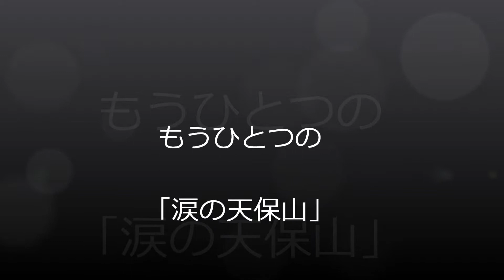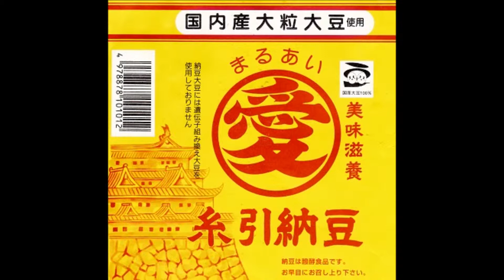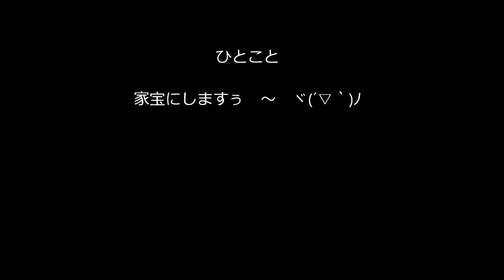有希の好きな曲「涙の天保山（new ver ）」（カラオケ・コラボ「ハッシーさん」）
ニューバージョンですぅ～(#^_^#)///

ハッシーさん、ありがとうございました～(^_^)/